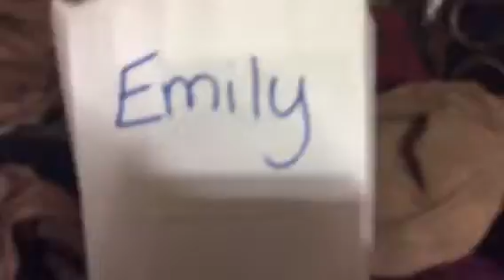Girl Scout year end bag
My leader put this bag together for my troop